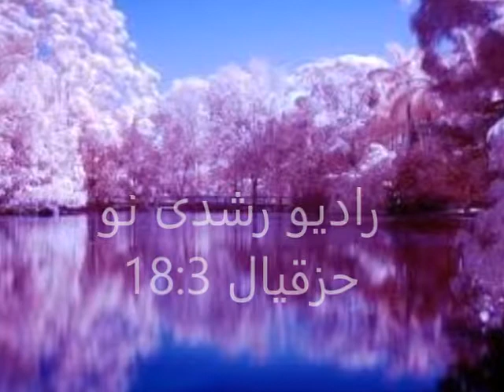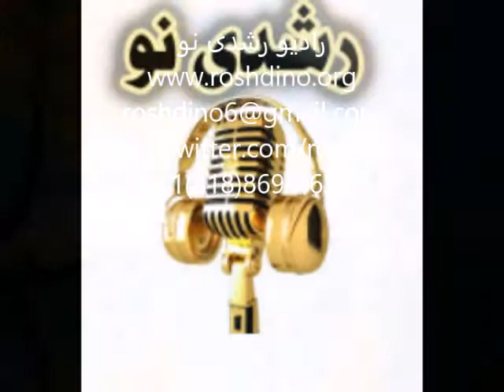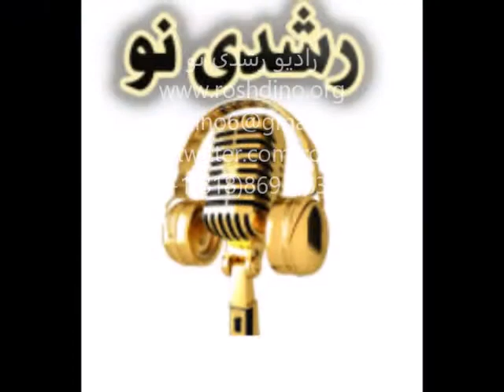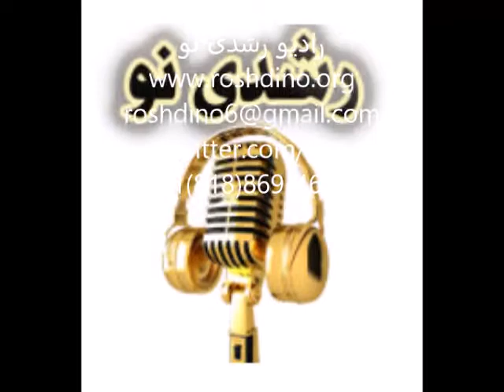حزقیال3: 18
خداوند حزقیال را به دیده‌بانی برمی‌گزیند (حزقیال33: 9-1)

۱۶.  در پایان روز هفتم خداوند به من فرمود:
۱۷.  «ای انسان فانی، من تو را به دیده‌بانی قوم اسرائیل گماشته‌ام، هرگاه کلمه‌ای از دهان من شنیدی باید از طرف من به ایشان هشدار دهی.
۱۸.  اگر اعلام کنم که شخص شریری خواهد مرد و تو هشدار مرا به او نرسانی و نگویی که از کارهای بد خود توبه کند، در آن او صورت به‌خاطر گناه خود می‌میرد ولی من تو را مسئول مرگ او خواهم دانست.
۱۹.  هرگاه به شخص بدکاری هشدار بدهی و او باز هم توبه نکند و از گناه کردن دست نکشد، آنگاه او غرق در گناه می‌میرد ولی تو از مرگ نجات می‌یابی.»
۲۰.  «اگر مرد درستکاری شروع به شرارت ورزیدن نماید و من او را در موقعیّت خطرناکی قرار دهم، او خواهد مُرد، اگر تو به او هشدار ندهی. او به‌خاطر گناهان خودش خواهد مرد -من کارهای نیک او را به یاد نخواهم آورد- و من تو را مسئول مرگ او خواهم دانست.
۲۱.  امّا اگر مرد درستکاری را از گناه کردن هشدار دادی و از گناه کردن دست کشید، به راستی زنده خواهد ماند، زیرا هشدار را پذیرفت و تو جان خود را نجات داده‌ای.»